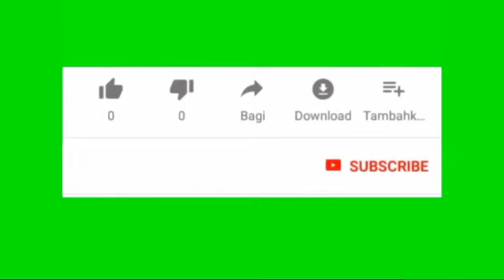British royal couple Prince William and Princess Kate Middleton arrive in Pakistan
British royal couple Prince William and Prince William arrive in Pakistan